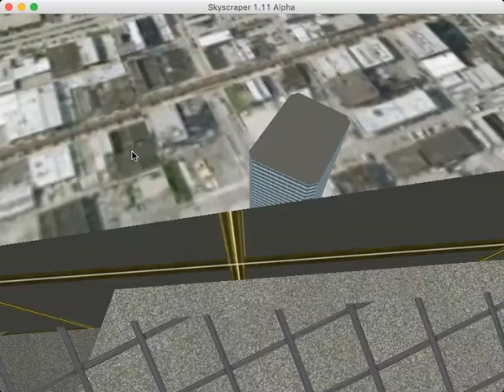Tobu - Hope There's Someone (Original Mix)